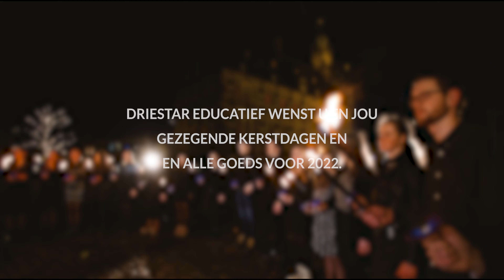Studenten Driestar hogeschool zingen Christmas carol in centrum Gouda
In deze kerstgroet zingt het studentenkoor van Driestar hogeschool de oude Christmas carol 'O little town of Bethlehem'. Op een koude, donkere avond gaven deze pabostudenten de kerstboodschap door aan de inwoners van Gouda, en nu aan u als kijker van deze video. Geniet mee van de prachtige muziek! Driestar educatief wenst u gezegende kerstdagen en alle goeds voor 2022.